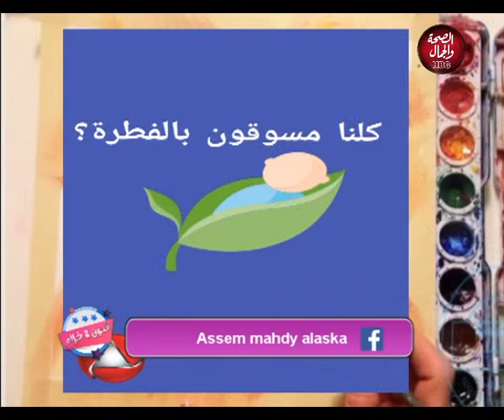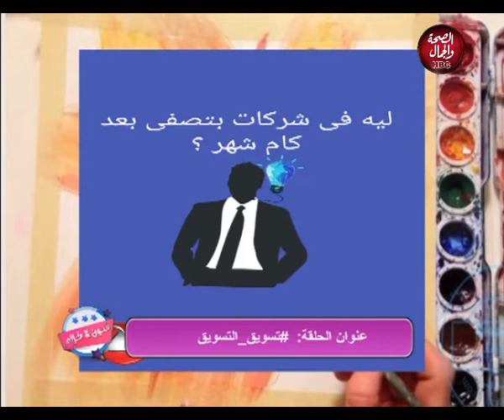فنون & كلام | تسويق التسويق 18-7-2019